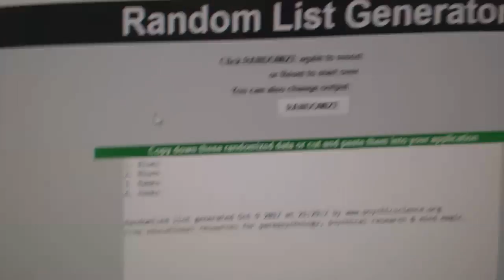Multi Randoms - C&C GB #7888